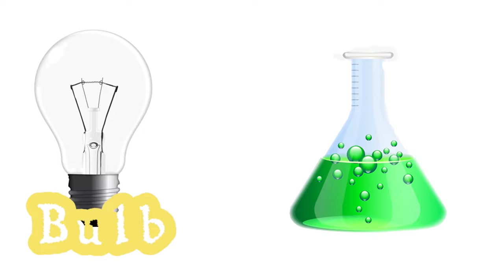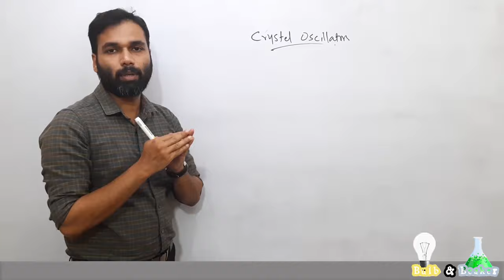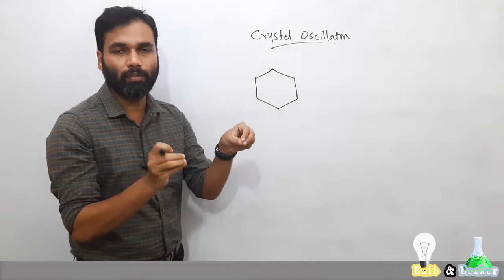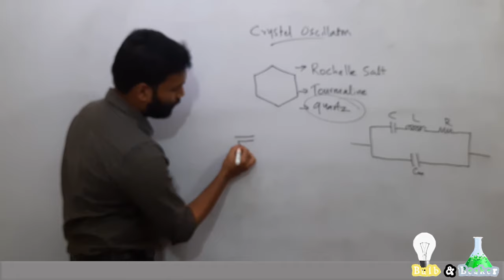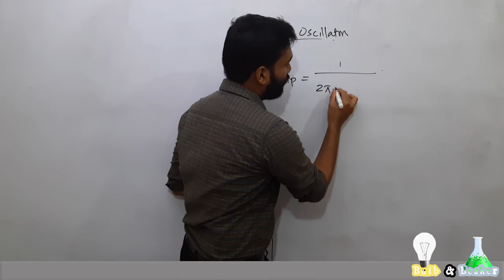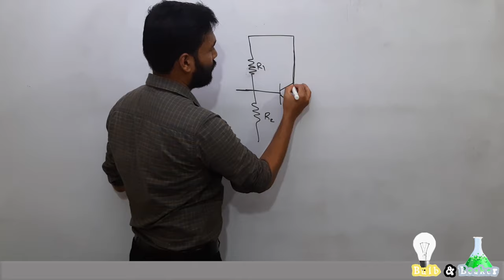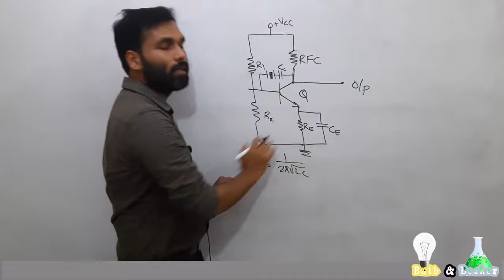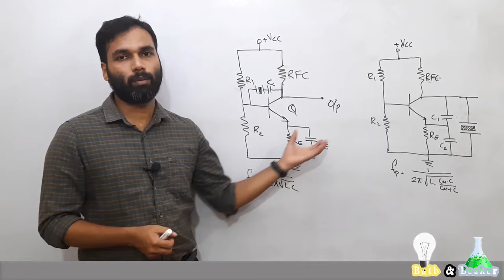Oscillators - Crystal Oscillator | Analog Devices & Circuits | Malayalam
Here we've discussed yet another type of oscillator which is commonly used in most of the system.

1:13 - Recap of previous session and Introduction to crystal oscillator

3:15 - Need of using crystal oscillator

6:00 - Circuit using a crystal

10:43 - Series resonant mode

13:13 - Parallel resonant mode